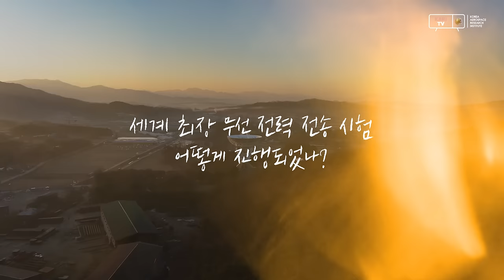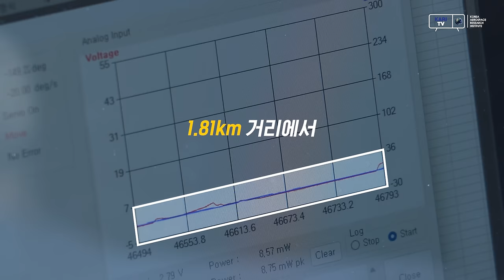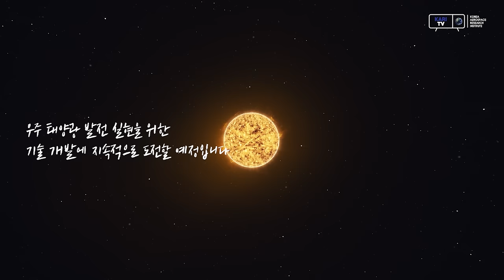우주 태양광 발전 핵심기술 '무선전력전송' 개발, 세계 최장 거리 전력 회수 성공!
꿈의 에너지, 우주 태양광 발전

우주 태양광 발전을 실현시키기 위해서는 우주에서 생산한 전력을 지구로 보내는
'무선전력전송' 기술이 필요합니다.

한국항공우주연구원은 국내 최대 규모의 심우주안테나를 이용해 세계 최장 거리 무선전력전송 시험에 성공하였습니다.

우주 태양광 발전을 위한 핵심 기술을 확보하기 위한 현장을 공개합니다.